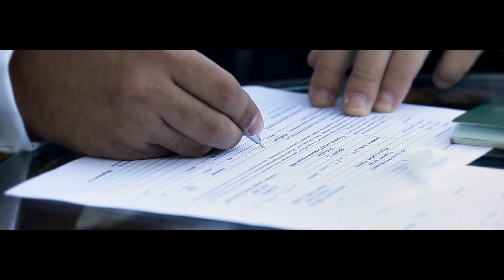Proart - ZAGS (ver 3)